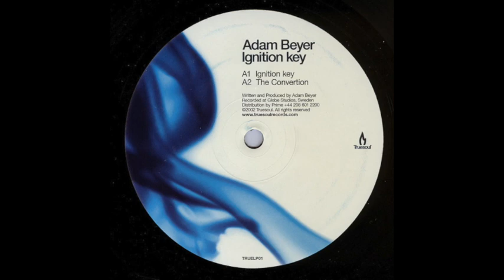Adam Beyer - The Convertion (2002)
Adam Beyer – Ignition Key
Label: Truesoul – TRUELP01
Format: 2 x Vinyl, LP, Album
Country: Sweden
Released: 2002
Genre: Electronic
Style: Tribal, Techno, Tech House, Electro